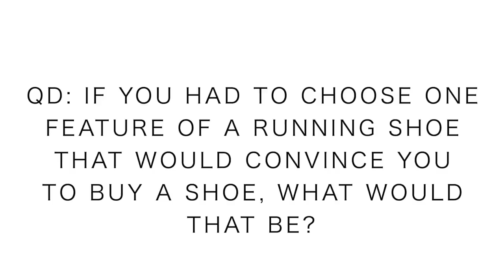Running Shoe Questions Answered | Hoka Carbon X?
Finally getting around to answering your running shoe questions in today’s vlog. Always remember that we all have different feet and gait cycles. At the end of the day we must go to the running shoe stores and try on the running shoes for ourselves. But I do hope this running vlog along with many others on this channel can help you narrow down your choices for that big moment that you buy a running shoe online or in a running shoe shop. And on that note, I would always encourage you to support your local running shoe shops first before the big online retailers. We need competition in the marketplace in order to keep the prices low. Today we discuss the Hoka Carbon X shoe that was just released, the Hoka Carbon Rocket as well. The 100K world record attempt will be made tomorrow by Jim Walmsley and others in the Hoka Carbon X running shoe.

🔸My Shoe Size: 7.5 men's US sizing
🔸Mailing Address:

USA

Seek Beauty
Work Hard &